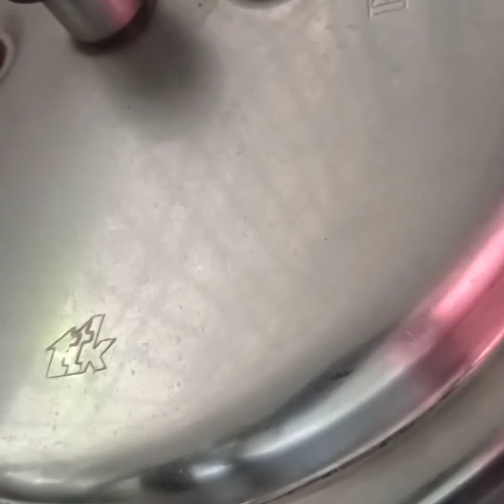വാഴ കാമ്പും ചെറുപയറും കൊണ്ട് നല്ല ഹെൽത്തിയും ടേസറ്റിയുമായ പുഴുക്ക്Vazhakkambu cherupayar puzhukku.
Reesha's vlogs and Recipes.

നാടൻ വാഴപ്പിണ്ടി കപ്പപുഴുക്ക്  .